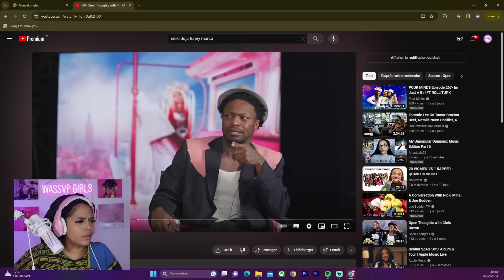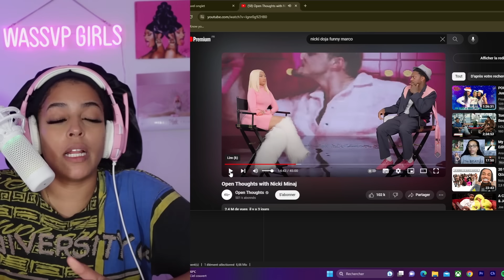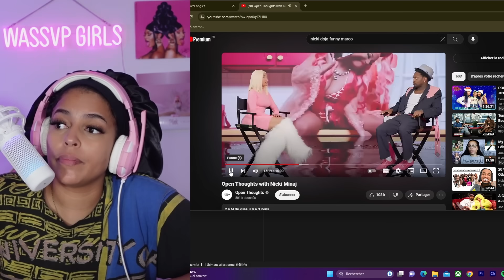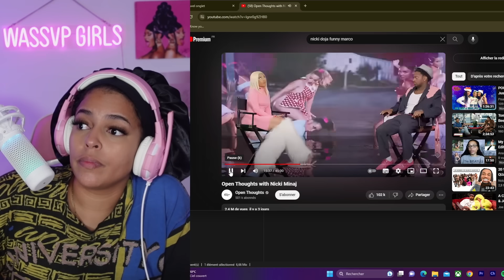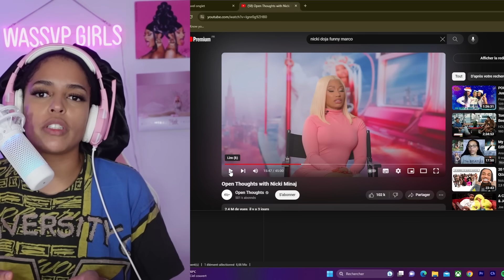Doja Cat refuse un feat avec Nicki Minaj ?!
Le Wassvp Pod 🎙️ est un podcast hosté par Aliisha du lundi au vendredi à 20h !
Retrouvez toute l'actualité de la culture Hip Hop Féminine (Musique, cinéma, faits divers, événements etc...) dans le Wassvp Pod ! ✨

Time Stamps :
00:00 Intro

LIEN IMPORTANTS B*TCH !!

─── ･ ｡ﾟ☆: *.☽ .* :☆ﾟ. ───
✨Follow Aliisha :

 ─── ･ ｡ﾟ☆: *.☽ .* :☆ﾟ. ───

Today on parle de “ Nicki Minaj en embrouille avec Doja Cat ?! “

Aliisha - "Flex"
Disponible sur toutes les plateformes !